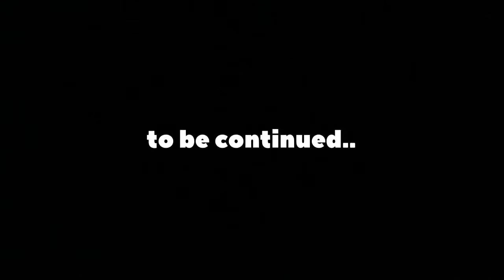Lego the Squad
Trooper, Black Panther, Aquaman, War Machine, Captain America, and police man encounter a really menacing villain they have never faced before.